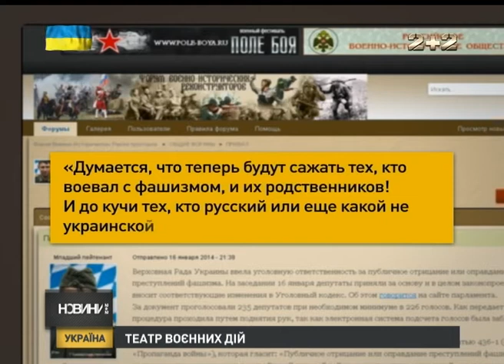«Стрєлок»,він же Ігор Гіркін,займався військовою реконструкцією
Російській диверсант Ігор Гіркін, він же «Стрєлок» грає у військових реконструкціях і в реальні бійні на Сході України .